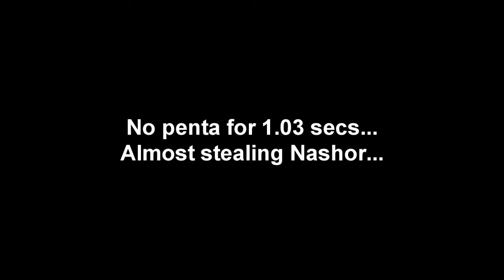Denying Nashor + 1vs5 Ranked Ahri Penta (Triple + Double) 2015